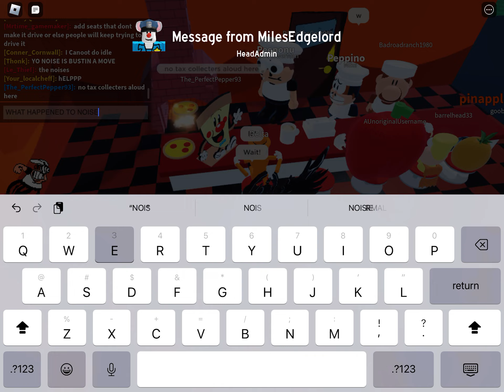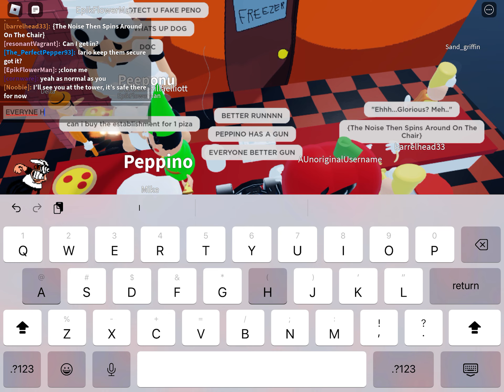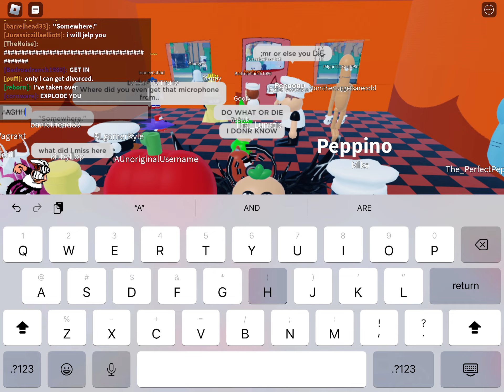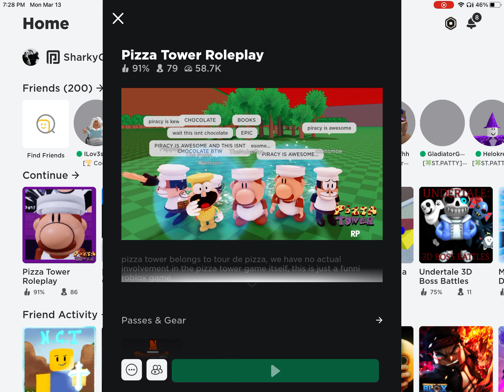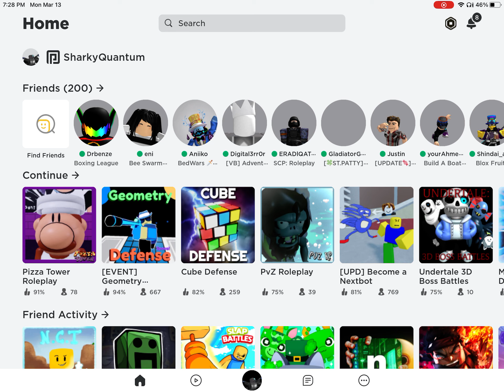More Footage From PTRP!